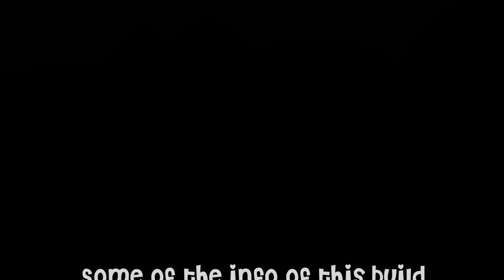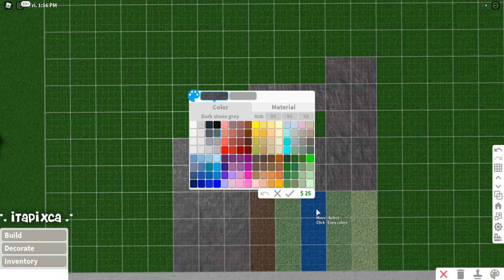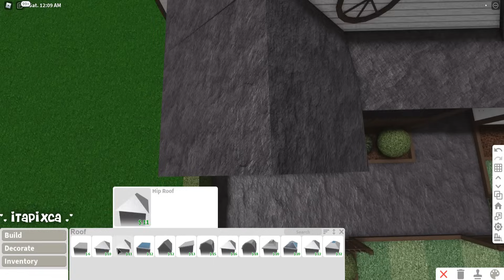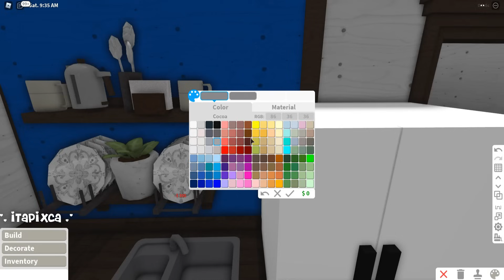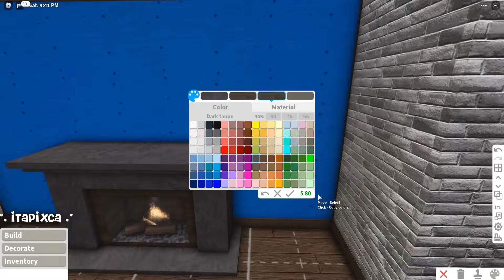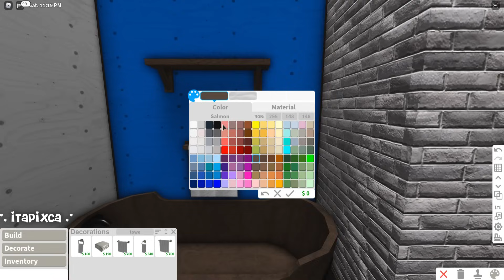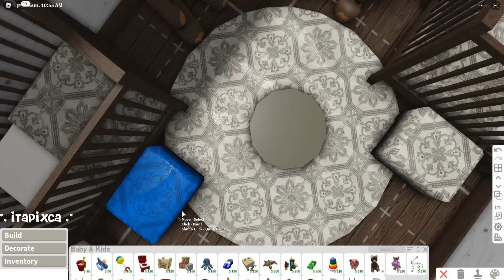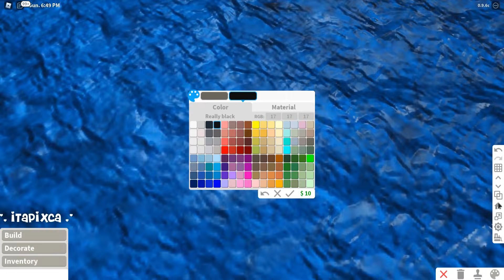No Gamepass Dark Academia Aesthetic Family Home Speedbuild And Tour iTapixca Builds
- Hello Guys (❁´◡`❁)
- So Today I Made a No Gamepass Dark Academia Family Home! 🦋

- Cost: $ 65,208
- Bills: $391

* Gamepasses Used: 🦋

- None! 🦋

* Total Building Time IRL: 1 hour 11 minutes! 🦋

* 4 Kids/Adults/Teens and 2 Baby total of 6 players can rp in the House! 🦋

* House Contains: 🦋

- Garage
- Frontyard
- 2 Bedroom
- 1 Nursery Room
- 2 Bathroom
- Living Room
- Dining Area
- Kitchen

* Thinking of building this? kindly watch the speed build part for tutorial

* No need for credits if you're only gonna build it for bloxburg roleplaying.

* But if you're gonna post it on any social media platform like youtube, Twitter, Facebook, tik tok, Instagram, etc. please do give credit.